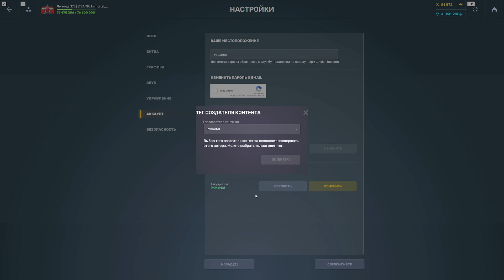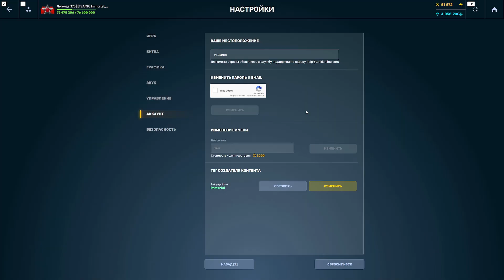😏РЕЛЬСА КОТОРАЯ УНИЧТОЖАЕТ РАНДОМ?! ОБЗОР УСТРОЙСТВА СТАБИЛИЗАЦИЯ СНАРЯДА! ТАНКИ ОНЛАЙН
- Підтримка від хлопцiв та Дівчат з України
📲По поводу рекламы писать в личку в Дискорде.